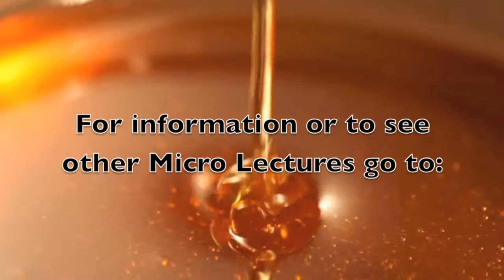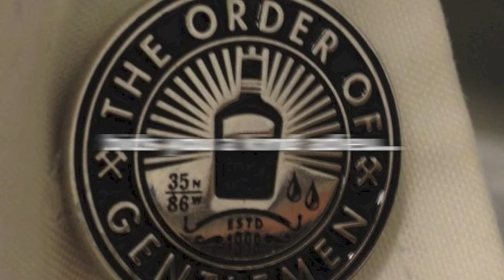Episode 118 Charlie Slater: "Negotiation Strategies"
In the Season 1 Finale Charlie divulges his tips for how to be a successful negotiator. Find out what color you should be wearing!